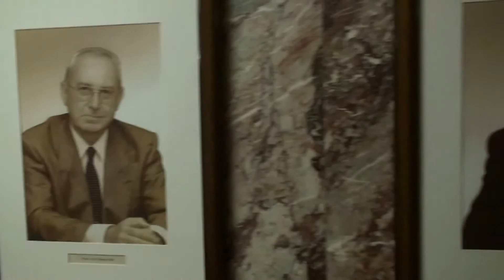Nekdanji predsedniki Državnega zbora na hodniku pred veliko dvorano